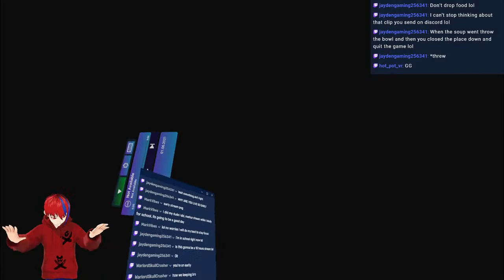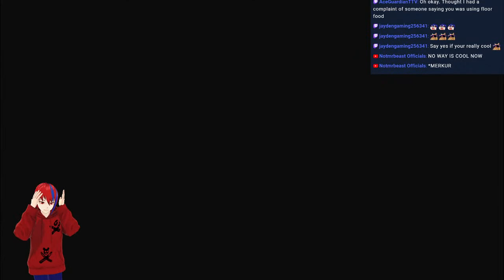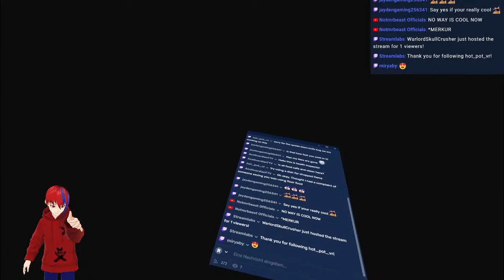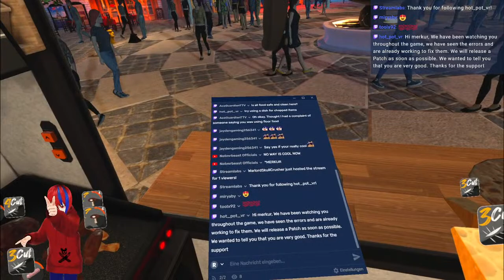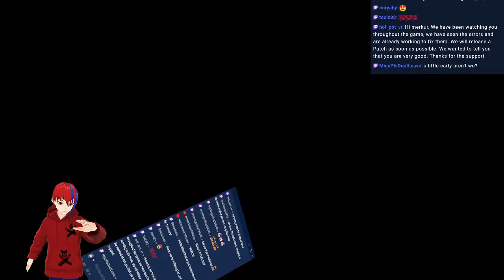[ENVtuber] -Hot Pot VR- Let's keep cooking!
Game made by Cantarella Massimiliano, La Spina Francesco
Hi, I am MerkurVR and I like streaming VR Games but not today. I hope you enjoy the Stream.

Chat Rules:
1. English/German only
2. Be nice to each other
3. No Self-Promotion